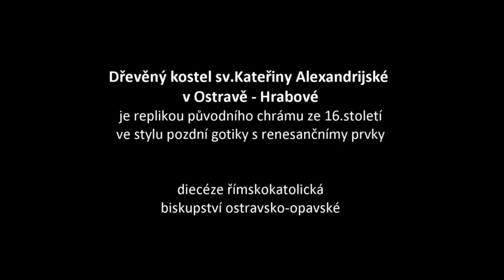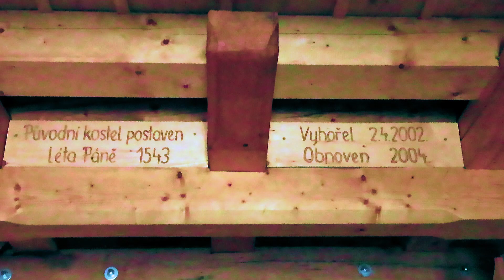Ostrava - Hrabová, kostel sv.Kateřiny Alexandrijské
pozoruhodný dřevěný kostel, jeden z nejstarších na území Ostravy je replikou původního kostela ze 16.století